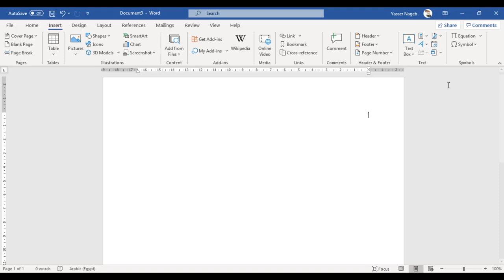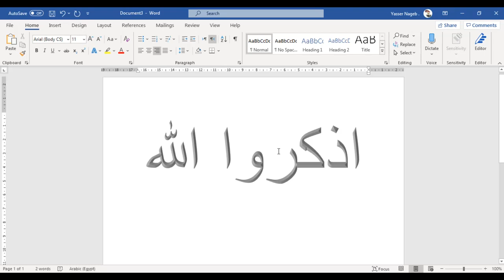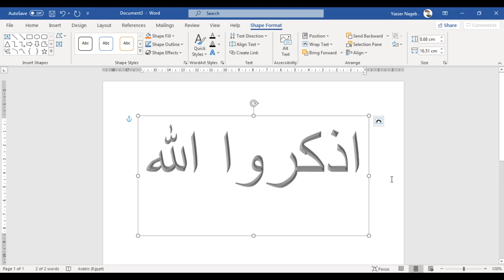MS Word (43) - Word Art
في هذا الفيديو نقدم لـ :
- التعريف بخاصية " Word Art " .
- إدراج " Word Art " .
- تعديل نص " Word Art " .